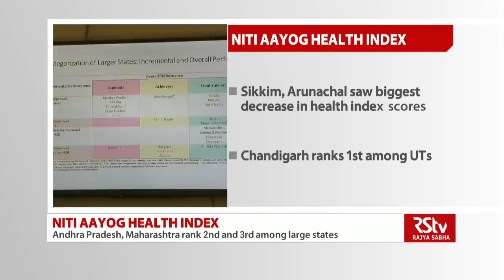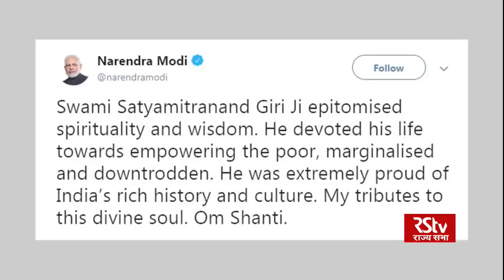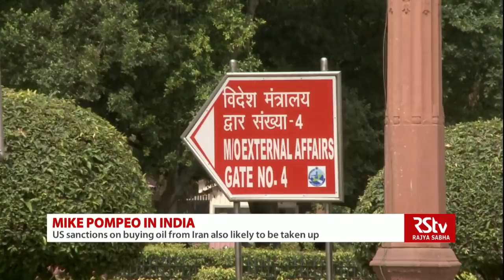English News Bulletin – June 25, 2019 (9 pm)